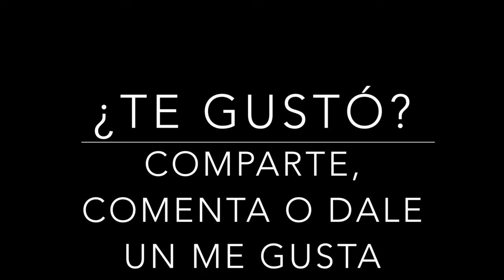Marcapáginas con tela DIY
Para celebrar el Día del Libro no te quedes solo con las historias. Este original marcapáginas con tela DIY es genial también para este día.

Si quieres saber la historia que hay detrás y más ideas, entra o en el blog